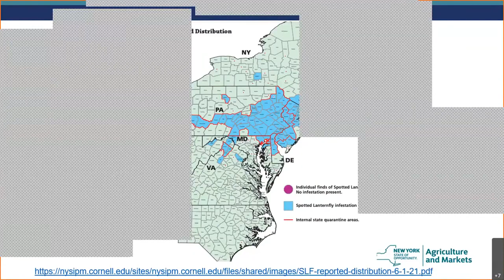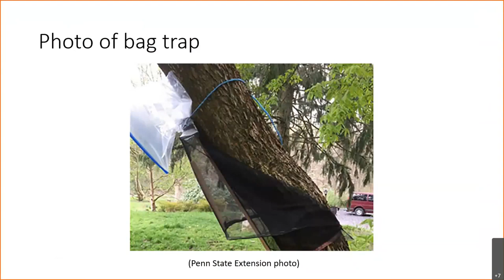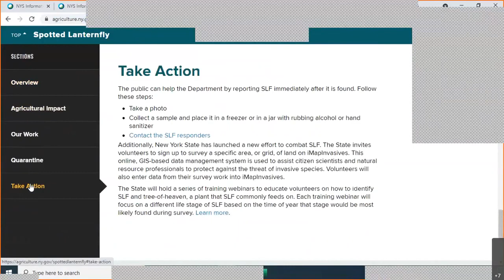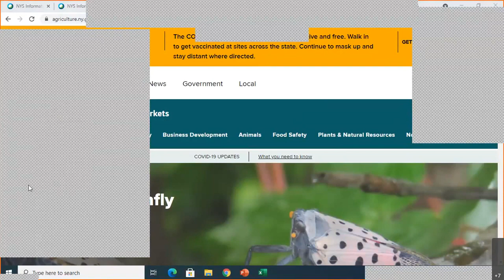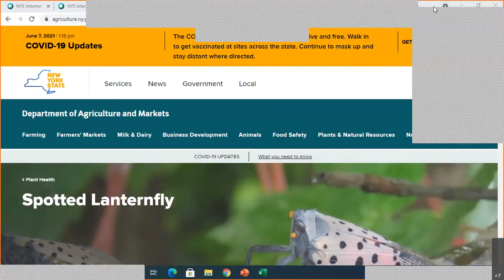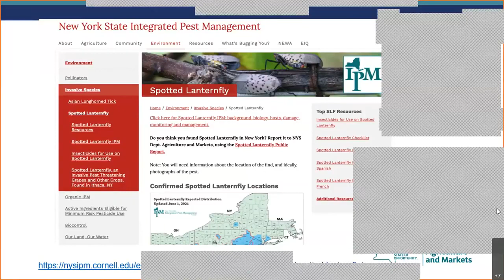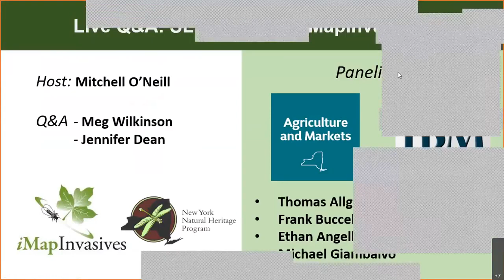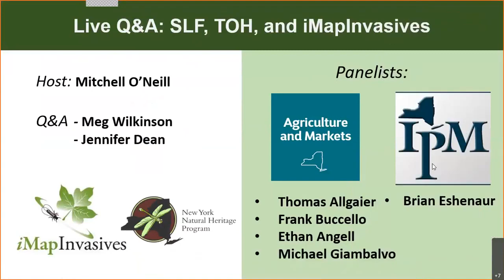Spotted Lanternfly, Tree of Heaven & iMapInvasives Q&A Part III: What to do about SLF?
Learn from the experts! In this Q&A session, a panel of experts from the NYS Department of Agriculture and Markets and NYS Integrated Pest Management answer questions from the public about Spotted Lanternfly, Tree-of-heaven, and the efforts to track and manage them in NYS.

Host: Mitchell O'Neill
Panelists: NYS AGM - Ethan Angell, Thom Allgaier, Michael Giambalvo; NYS IPM - Brian Eshenaur
What can we do about Tree-of-Heaven?

What can we do about Spotted Lanternfly?
00:00 Is there potential for the creation of quarantine zones within NYS as it spreads into NYS? – Ethan & Thom
04:44 Any success stories in Pennsylvania that we could learn from? – Ethan
08:08 What is the best thing to get rid of SLF in the instar stage? – Brian
11:44 How to report spotted lanternfly? – All
15:00 What is being done about spotted lanternfly? – Ethan, Thom & Brian
19:58 What are the biggest potential vectors for spreading SLF, and can we limit that spread?